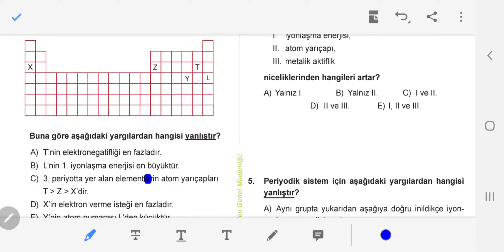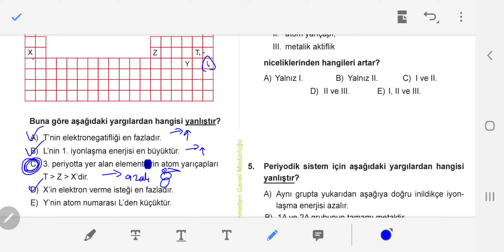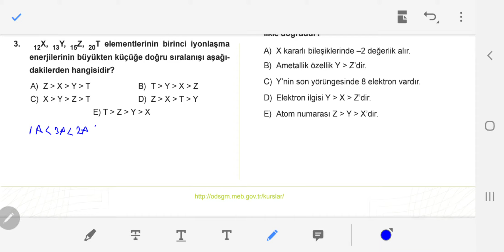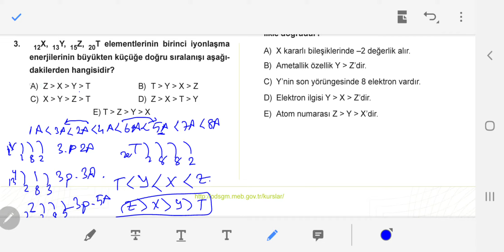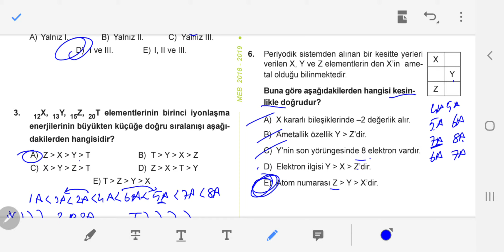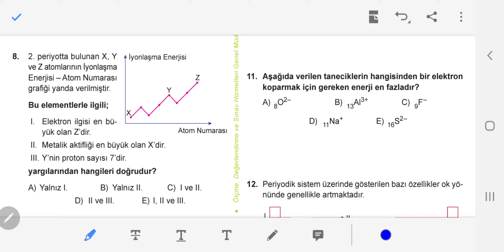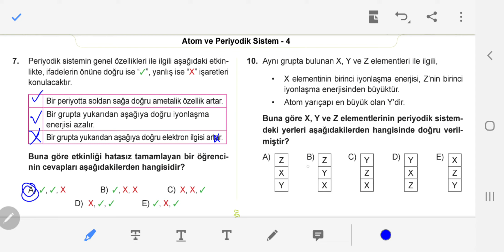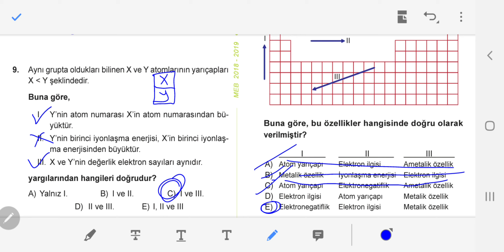9 SINIF Kazanım Kavrama 13, Atom ve Periyodik Sistem 7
9  SINIF Kazanım Kavrama 13, Atom ve Periyodik Sistem - 7
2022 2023 KAZANIM KAVRAMA TESTLERİ.

NOT : Bu kanalda kazanım kavrama testlerini öğrencilerime  ders ve ödevlerinde yardımcı olmak için çözmekteyim. Telif ile ilgili gereklilik görüldüğünde tüm kazanım kavrama videoları kaldırılabilir.